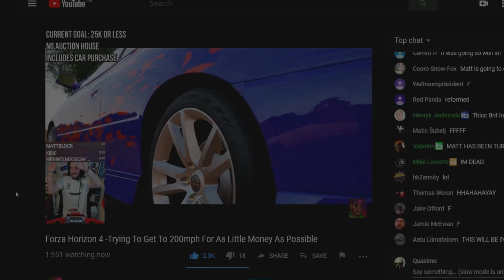NFS Most Wanted Pepega V2 - Blacklist #12 (James May)